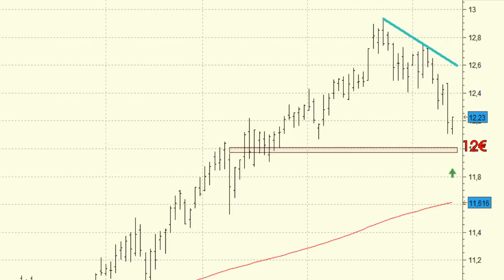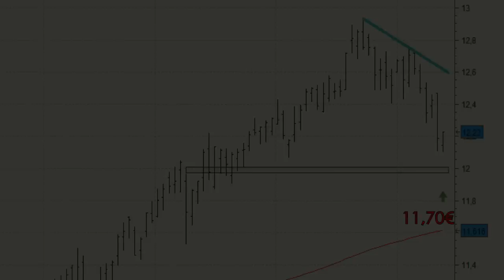Análisis técnico de Telefónica: Acercándose a niveles de soporte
Telefónica se encuentra en plena toma de beneficios después de las impresionantes subidas de mediados del mes de marzo.

Pendientes quedamos de la aparición de una señal de fortaleza que nos haga pensar en la continuación de las subidas.